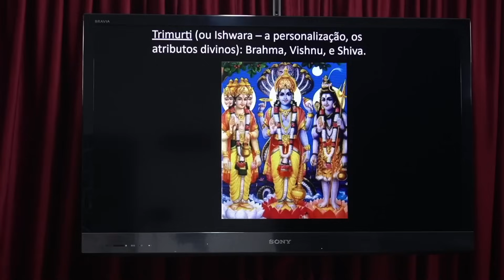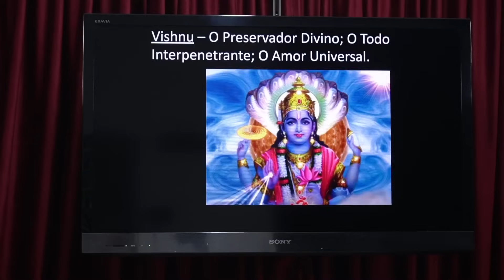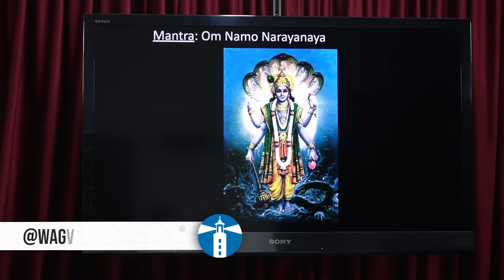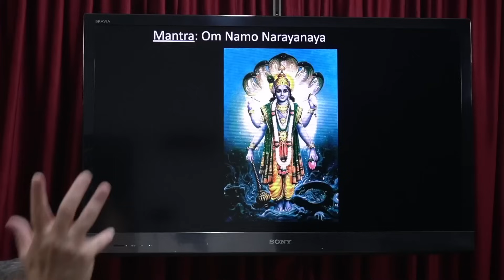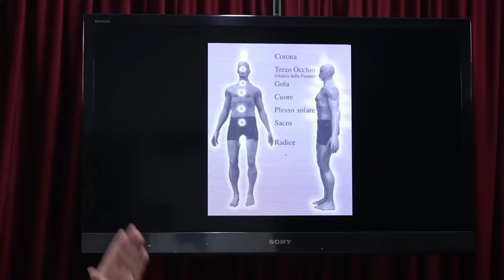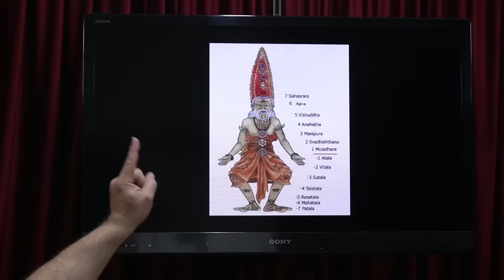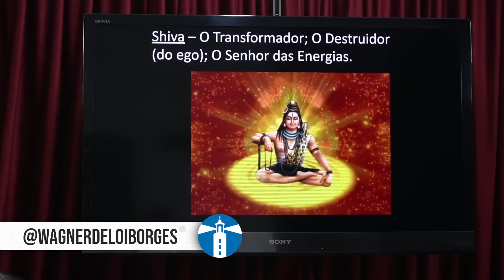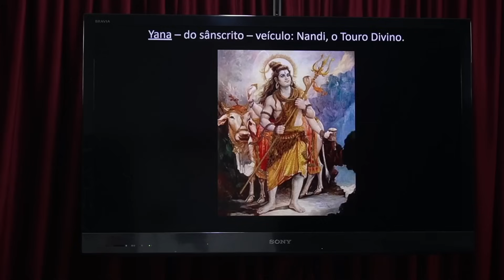WAGNER BORGES: TUDO SOBRE HINDUÍSMO | Projeto Farol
Nesse episódio, Wagner Borges volta ao Farol para uma aula sobre hinduísmo, falando de temas como: mantras, chakras, energias e muito mais. Traz também explicações sobre metáforas e simbolismos da religião. Pode acompanhar porque o papo está muito legal.